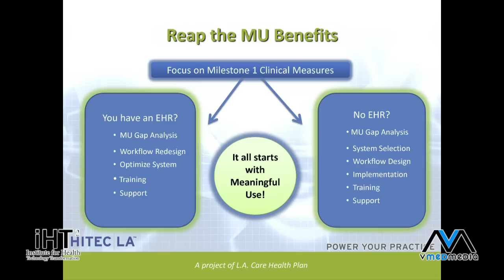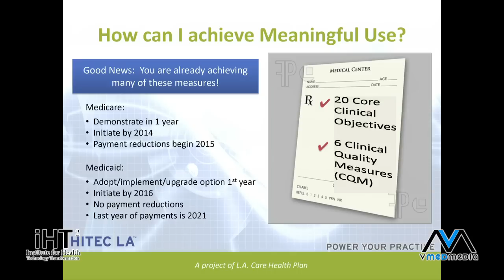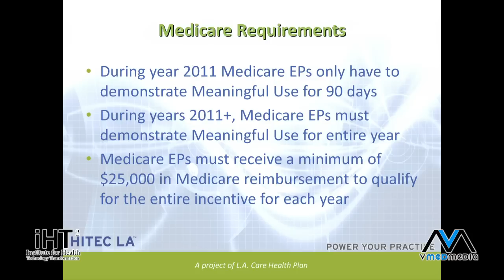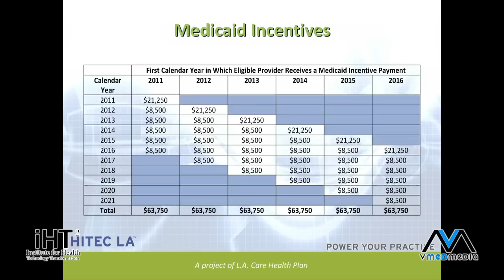Gap Analysis and Meaningful Use Stages - 5/6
Southern California Regional Extension Center, Director of Meaningful Use, Mary Mitchell presents at the Institute for Health Technology Transformation (iHT2)